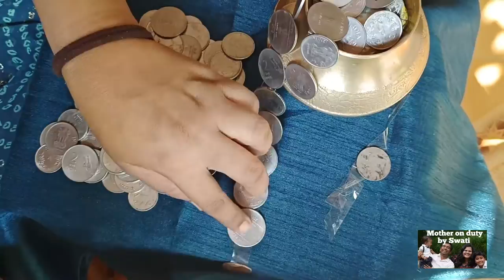लक्ष्मी पूजा कलश decoration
navratri 2022
navratri puja vidhi
पैसे का कलश
Motherondutybyswati
diwali decoration tips
diwali decoration in hindi
last minute diwali decorations
how to decorate house for diwali

दिवाली की सजावट कैसे करी जाए